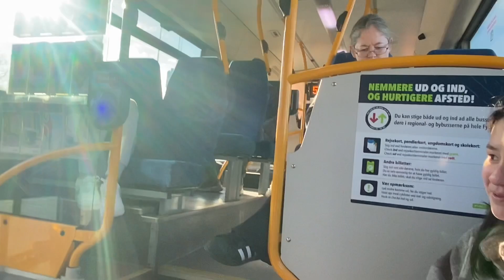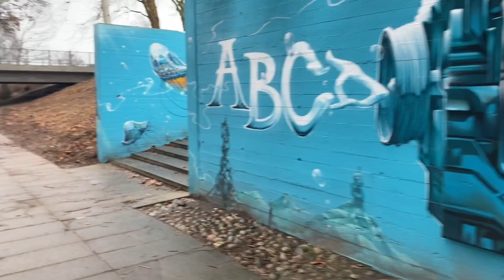8 Vlog 4/5.02.23